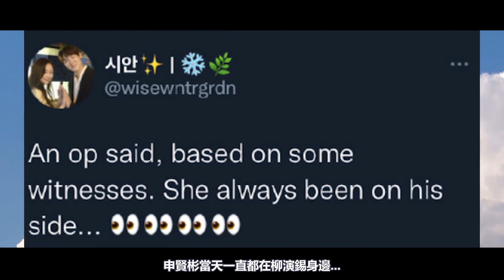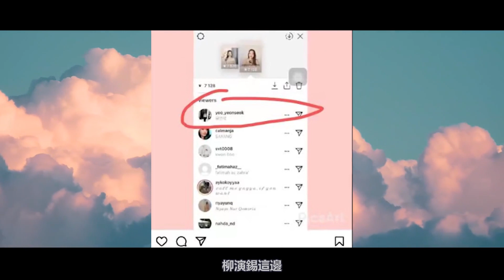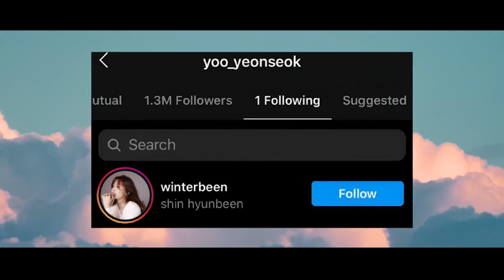苦熬9年終翻身！申賢彬劇沒播完就被曝「戀情」？玄彬、車勝元都曾是她的裙下臣？連宋仲基都沒能逃過！但最讓人想不到的還的是他，因戲生情反成最大「接盤俠」！申賢彬 玄彬 柳演錫 車勝元#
今年37歲的宋仲基
這次在《財閥家的小兒子》中一人分飾兩角
在努力擺脫過去的偶像劇演員標籤
但他的表演放在李星民面前
顯然還有非常大需要提升的空間
除了兩位男主，申賢彬飾演的女主徐敏英 也同樣出彩
她是劇中罕見單純善良的人
出生於法律名門之家，嫉惡如仇一腔抱負
與財閥家的紈絝子弟截然不同.